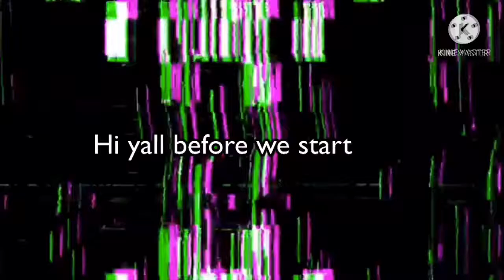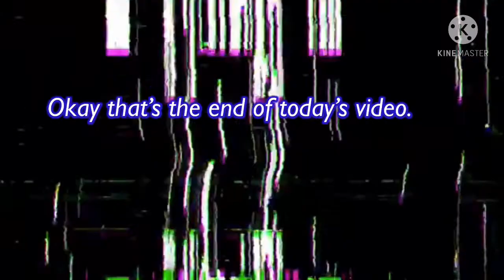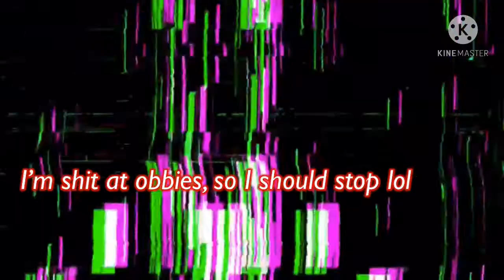SIRI PLAYS TOWER OF HELL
I’m losing subs so here’s your upload